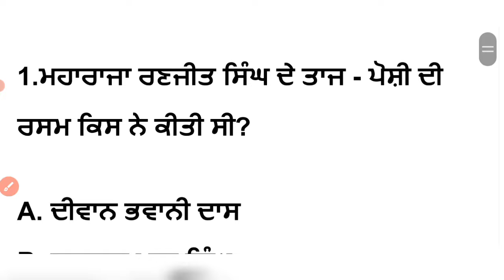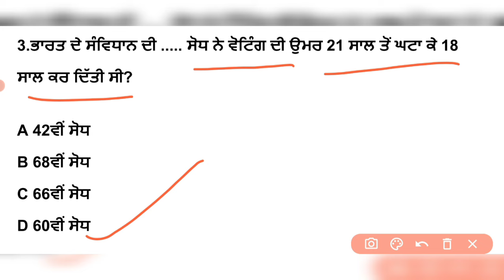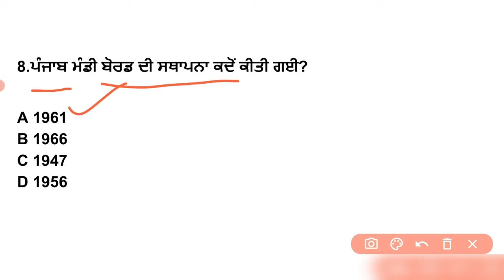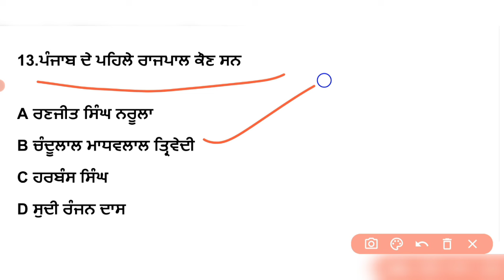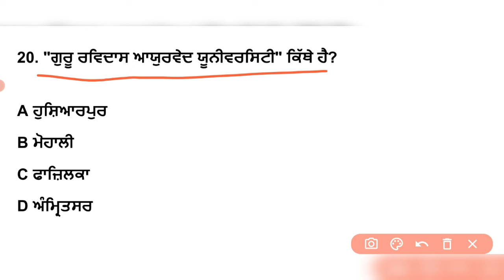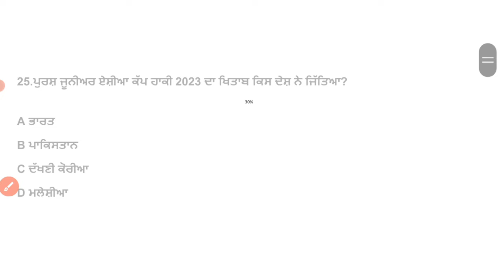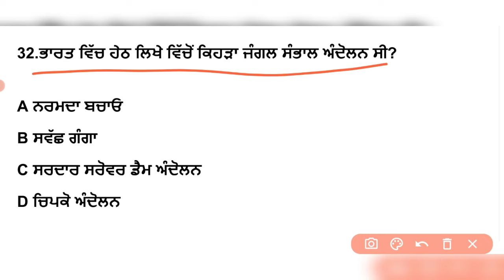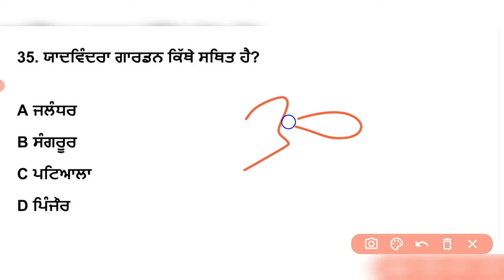Punjab police constable mock test | punjab police constable new update | punjab punjab police exam